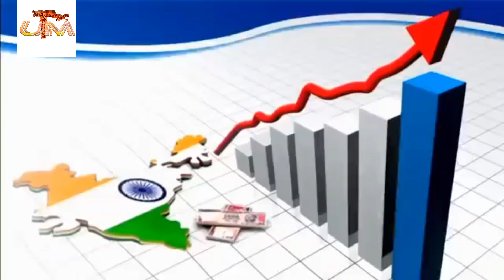INDIAN ARMY COBRA, GARUD, MARCOS COMMANDOS ACTIONS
यह वीडियो इंडियन आर्मी कोबरा, गरुड़, मार्कोस कमांडो  का रियल एक्शन वीडियो है.
वंदे मातरम.